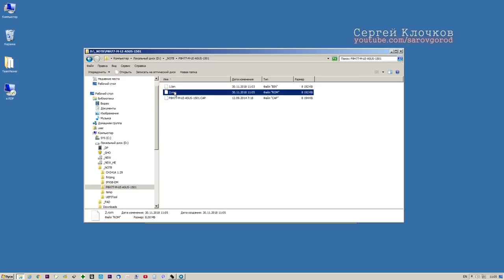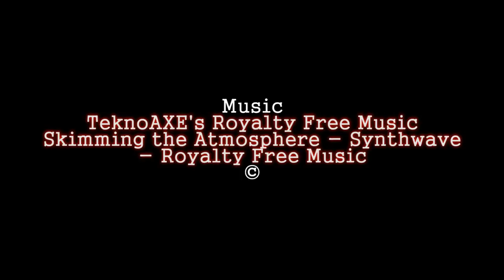Как прошить BIOS ASUS CAP to bin converter